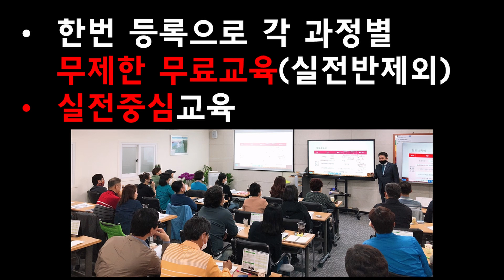[모집]부동산경매수강생모집(48기주말반)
-  강의기간 : 8주 16강 48시간

- 48기 개강일시 : 7월4일 오전10시
- 48기 수강료 : 48만원(교재비 2만원 별도)